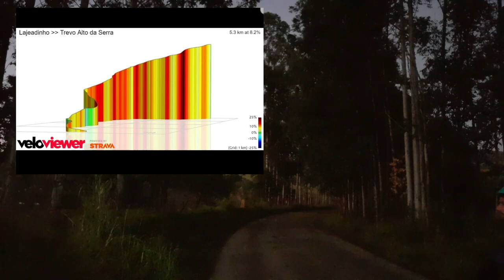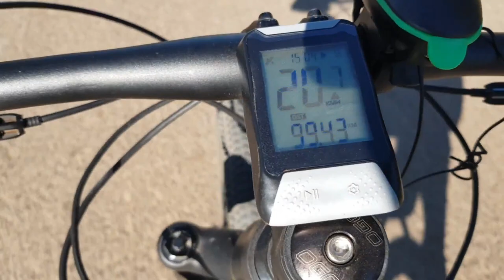Encarei o Desafio Avancini 102 k do Santander Brasil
Descrição do Desafio:
Junho de 2021: o Ciclista Henrique Avancini e o Santander convocam toda a comunidade de ciclistas do Brasil a pedalar a mesma distância da icônica prova de 2018, que tornou o nosso atleta o campeão mundial de Mountain Bike Maratona em Auronzo di Cadore, na Itália. Os atletas que quiserem um desafio extra também podem tentar o mesmo ganho de elevação atingido pelo Henrique durante a prova. Em cinco horas e oito minutos, Avancini subiu 4.200 m!

Sem dúvidas, uma das pedaladas mais difíceis que já fiz, com a maior altimetria alcançada em menor distância.
Acompanhe meu relato da aventura no meu canal do Youtube.